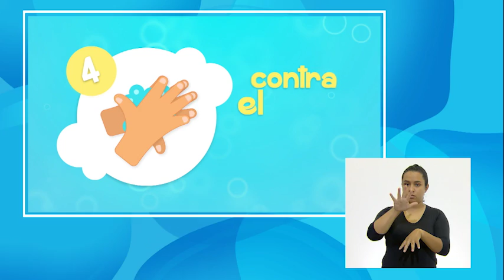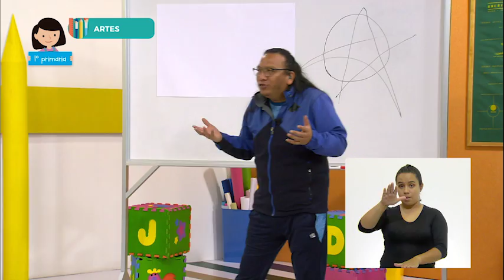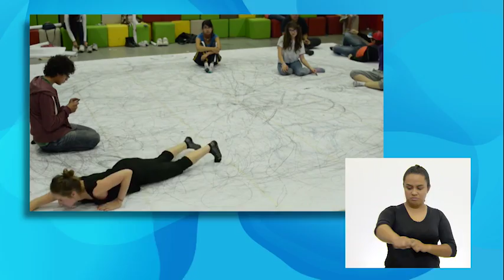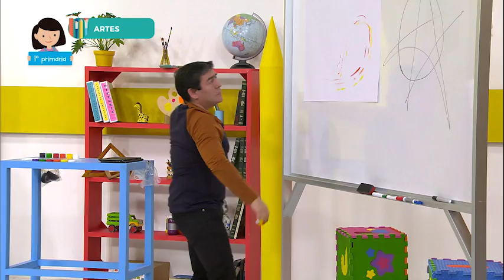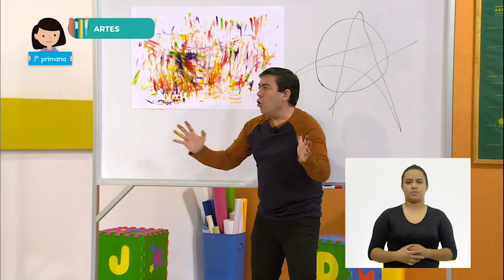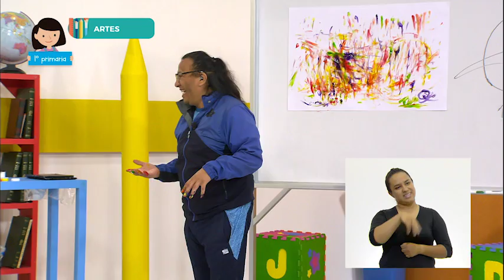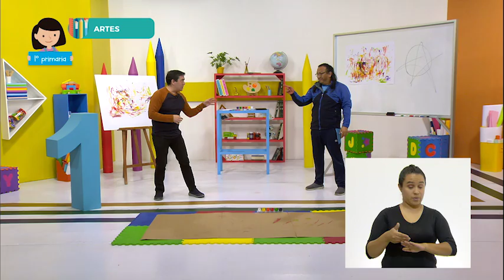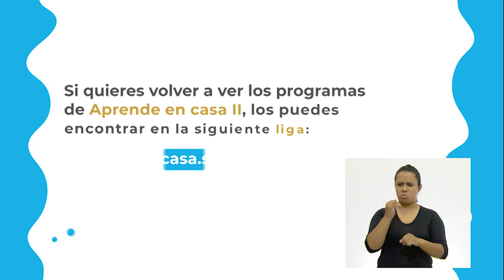AprendeEnCasa II | 1º Primaria | Artes | Colores en movimiento | 08 de diciembre 2020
En esta clase de Artes utilizarás las posibilidades expresivas del color
en situaciones lúdicas que relacionen el cuerpo, el movimiento y los
sonidos para comunicar ideas y emociones con una intención específica.